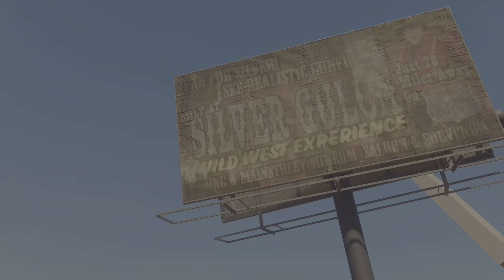That block don't belong there